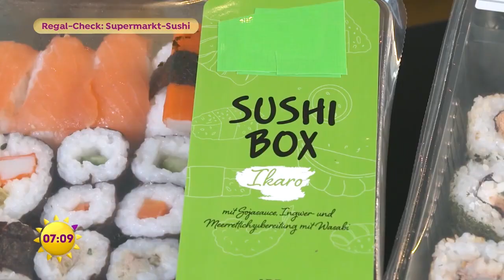Regal-Check: wie gut ist Sushi aus dem Supermarkt? | SAT.1 Frühstücksfernsehen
Wie schmeckt das Sushi aus dem Supermarkt? SAT.1-Reporter Mathias Zellin macht den Check zu Preis und Qualität der japanischen Delikatesse. Außerdem gibt der Profi Tipps zur Sushi-Auswahl …